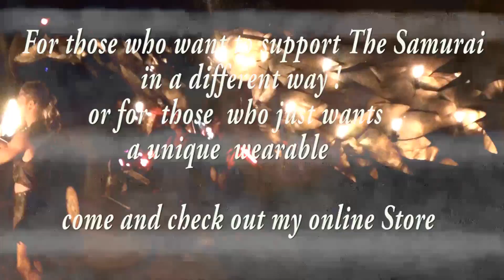Progressive Psytrance mix II Aug 2018 [ Boom festival 2018 edition]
★ Support youre favourite Samurai★

tired of the ads youtube implement, , google AdBlocker ,, all problems solved :)

How to BLOCK ALL ADS on YouTube on Any Android Smart Phone

Tracklist
 01. 00:00 One Function - Engines Of Creation (Dual Vision rmx)[Iono Music]
02. 05:52 Ace Ventura - Altern8 Patterns (Pitch Bend rmx)[Iboga Records]
03. 09:33 Sonic Species - Zero (AudioFire rmx)[Iono Music]
04. 11:51 Makida - Circuit Data [TesseracTstudio]
05. 16:00 Sideform - Age Of Revolution [TesseracTstudio]
06. 19:13 Indianix – Imagination Land [Blue Tunes Records]
07. 22:27 Symbolic - Function of Time [Dreamstate]
08. 26:42 Aioaska - Epic Story (Tristate rmx)[FLOW EV Records]
09. 31:43 Yestermorrow - Building Realities [Iono Music]
10. 34:14 Liquid Soul - Revolution (Future Frequency rmx)[Iboga Records]
11. 39:35 Dual Vision - Tranceposition [Iono Music]
12. 43:58 Christopher Lawrence - Unbroken (Sonic Species rmx)[Pharmacy Music]
13. 47:25 Lifeforms - Alien Product [Iono Music]
14. 51:13 Maitika - Cross the Border [Digital Om]

☆~☽ Namasté ☾~☆